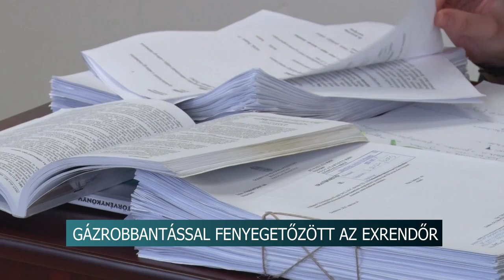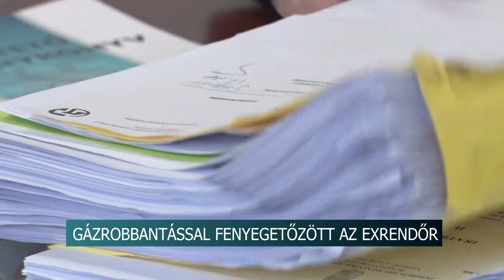20201116 hirado robbantassal fenyegetozott